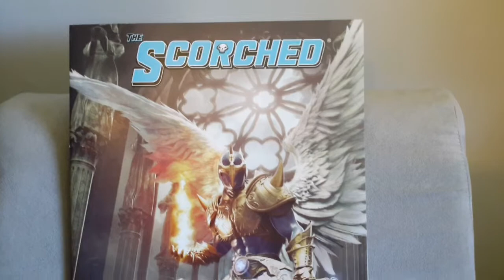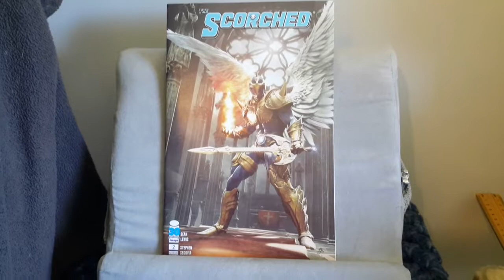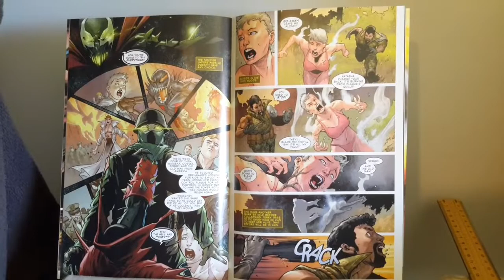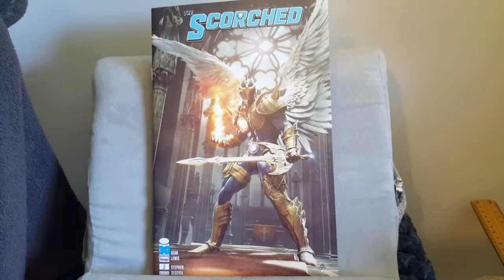Indie Comic Review: The Scorched #2